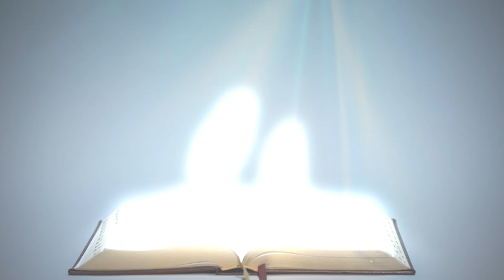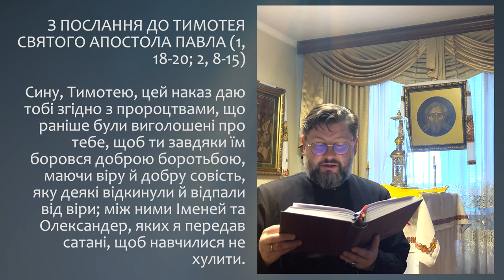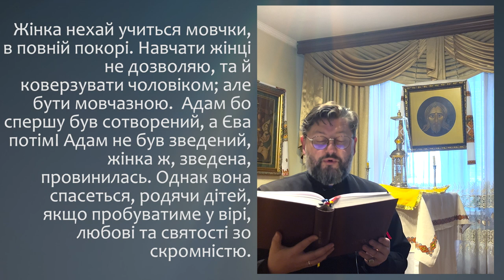З ПОСЛАННЯ ДО ТИМОТЕЯ АПОСТОЛА ПАВЛА (1,18-20; 2,8-15)▪ СЕРЕДА XХV ТИЖНЯ ПІСЛЯ ЗІСЛАННЯ СВЯТОГО ДУХА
СЕРЕДА XХV ТИЖНЯ ПІСЛЯ ЗІСЛАННЯ СВЯТОГО ДУХА

З ПОСЛАННЯ ДО ТИМОТЕЯ СВЯТОГО АПОСТОЛА ПАВЛА (1, 18-20; 2, 8-15)

Сину, Тимотею, цей наказ даю тобі згідно з пророцтвами, що раніше були виголошені про тебе, щоб ти завдяки їм боровся доброю боротьбою, маючи віру й добру совість, яку деякі відкинули й відпали від віри; між ними Іменей та Олександер, яких я передав сатані, щоб навчилися не хулити.
Хочу, отже, щоб чоловіки молилися на всякому місці, здіймаючи до неба чисті руки, без гніву й суперечки.
Так само й жінки, в убранні пристойнім, хай себе прикрашають соромливістю і скромністю, не заплітуванням волосся, не золотом чи перлами, чи шатами дорогоцінними, але добрими ділами, як личить жінкам, що посвятили себе побожності.  Жінка нехай учиться мовчки, в повній покорі. Навчати жінці не дозволяю, та й коверзувати чоловіком; але бути мовчазною.  Адам бо спершу був сотворений, а Єва потімІ Адам не був зведений, жінка ж, зведена, провинилась. Однак вона спасеться, родячи дітей, якщо пробуватиме у вірі, любові та святості зо скромністю.

Поширюйте відео!

Україна молиться!